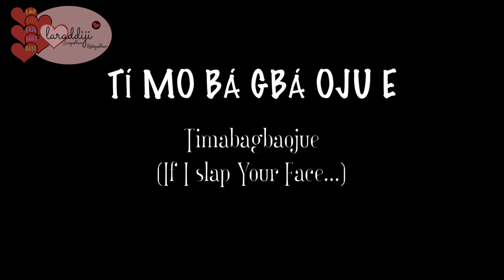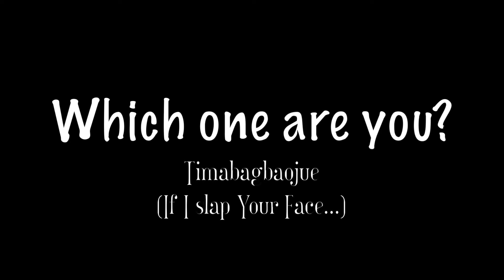What's In A Name? 19.30 Laraddiji's LinP|RinP.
I got frustrated one day when someone messed up my name more than once after I had told them to call me Lara, they said no, they wanted to call me by my full name, Omolara. I love my name and I love that you want to try to call me by my full name, but please respect my wishes if I've made it easy for you. And yes I know my name is not what you're used to so start getting used to it. What's Omolara got to do with Calamari or Oklahoma? Seriously not funny even If I laugh with you. If you have a traditional name, please use English to help us pronounce it in the comment section.

Mine is Omolara. O-Moh-Lah-Rah.
But What if someone name was Timbagbaojue?

My goal is to inspire myself and others to make better/positive decisions about living life and helping our fellow neighbors one at a time. It's Laraddiji here, finding my sweet place in the world, spreading good old love because it conquers all. There's too much chaos in the world so there'll be none in this corner. it's all about Peaceful Living in general. With occasional Cooking, Driving Adventures. Hair tutorials. Make-up and most importantly raising fraternal twins and their brothers.

L.In.P - Living in Peace
L.I.F.E  - Living in Fast Express
S.O.F.T. - School Of Fraternal Twins
D.I.Y.T  - Do It Yourself Today
F.S.T.L - Freestyle
M.R.I - Monthly Review In
L.T.B.M - Laughter The Best Medicine

You can check out Laravatar.com for more

Our time is limited in years and peaceful living is paramount to receiving favor & uncommon rewards. Let's spend it Living.In.Peace so that we can Rest.In.Peace. Stay Blessed.